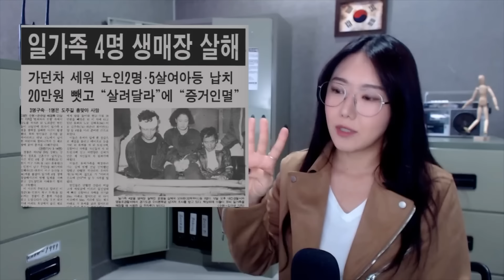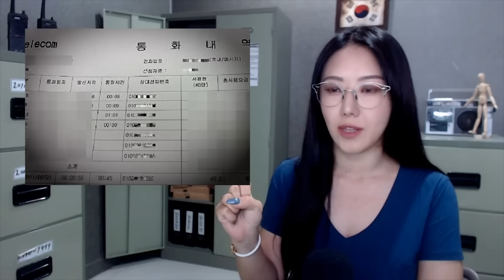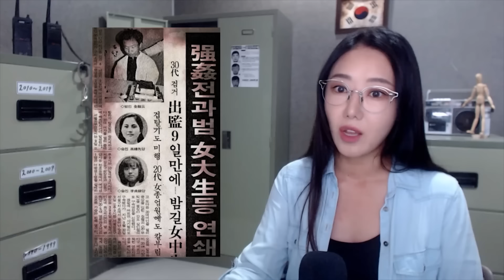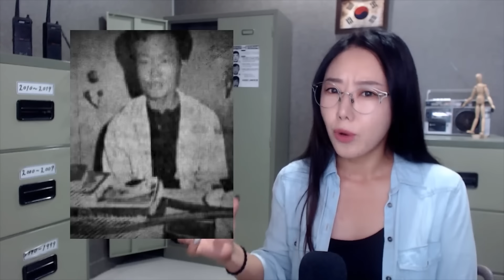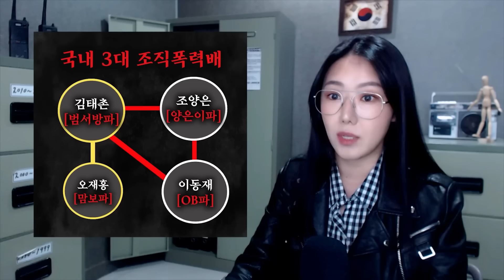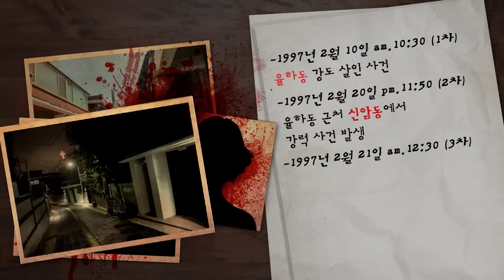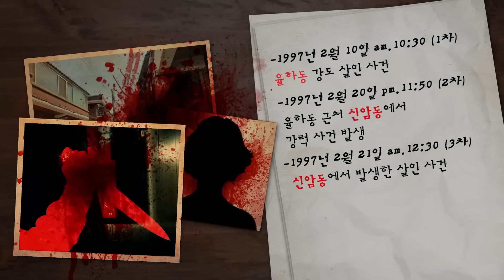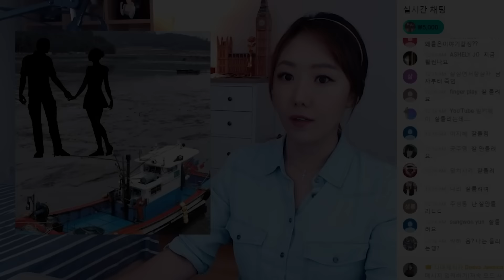교수형,가스처형,전기의자까지.. 사형이 선고된 국내 잔혹 범죄자 모음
0:00:00  4인조 모두 사형감이라고 난리났던 일가족 생매장사건
0:20:44 3억짜리 아파트에 월1천씩 버는 예비사위 정두영
0:38:51 부잣집 딸 원혜준 양 납치사건
0:57:23 주변여자 다 죽이는 악마 김용원
1:12:43 너무 빨리 사형당해서 잊혀질뻔한 전용운
1:29:11 그랜저 타고 달리던 신혼부부에게 날아온 총알
1:49:06 조폭 납량특집으로 불린 룸살롱 집단살인사건
2:07:21 국내 최단기 연쇄살인마 이승수
2:22:56 8명 살해 후 사형당했는데 우린 왜 몰라?
2:42:04 금지된 욕정이 불러온 어부의 살인

- 금요사건파일: 국내 사건사고를 재조명

감사합니다.